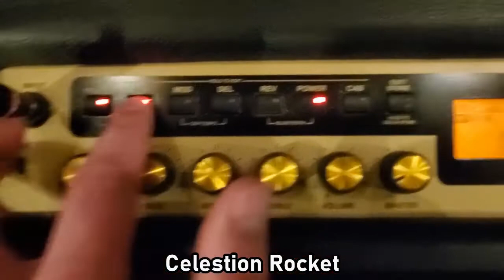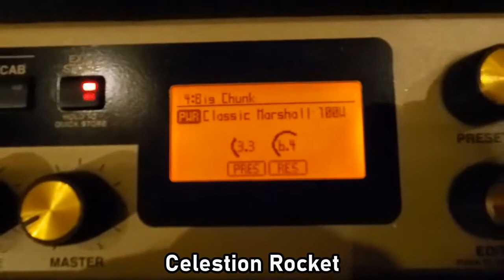Marshall CODE Speaker Upgrade: Celestion Rocket 50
Which one sounds better?
I think the original CODE speaker has too much bass/low mids
The Celestion Rocket 50 has much more clarity.
Am I wrong?
Ballz